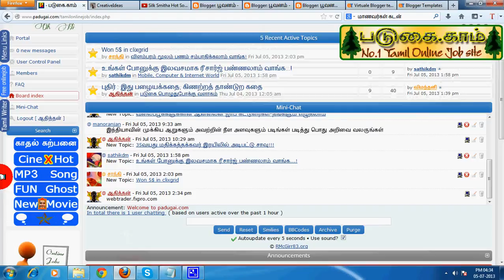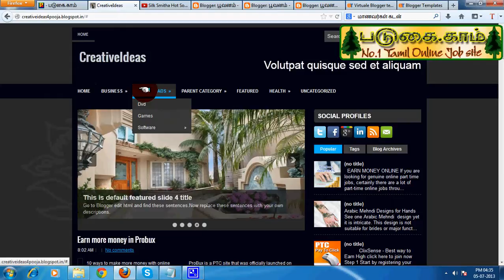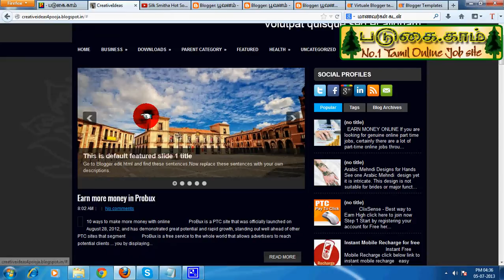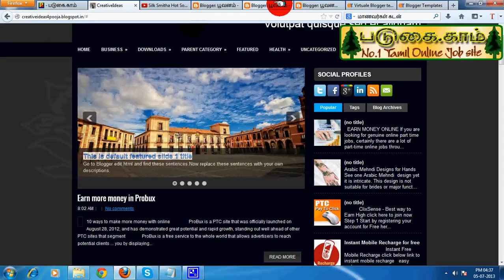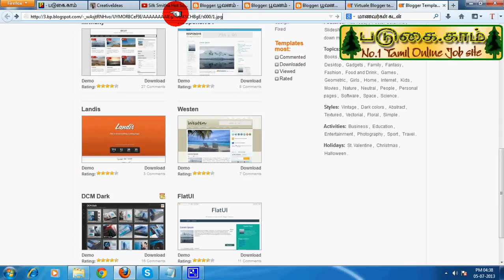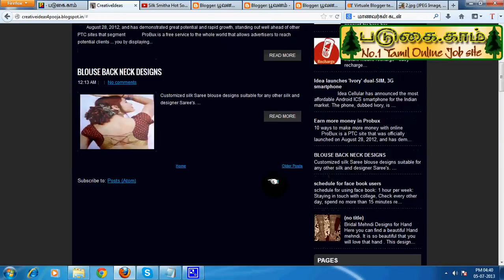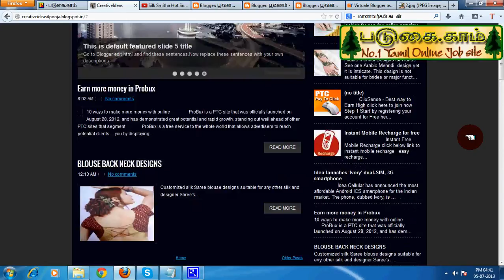blogger templates video training - How to Edit HTML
Blogger HTML Edit Tutorial Video in Tamil